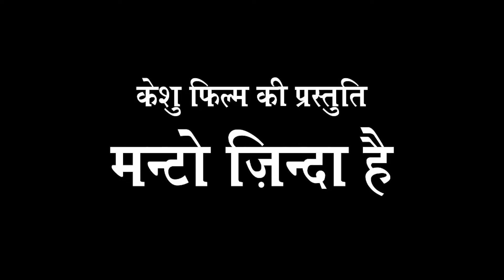HAPPY BIRTHDAY MANTO (SALGIRHA MUBARAK MANTO)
Saadat Hasan Manto (/mɑːn, -tɒ/; Urdu: سعادت حسن منٹو‎, pronounced [səˈaːd̪ət̪ ˈɦəsən ˈməɳʈoː]; 11 May 1912 – 18 January 1955) was a Pakistani writer, playwright and author born in Ludhiana, India. Writing mainly in the Urdu language, he produced 22 collections of short stories, a novel, five series of radio plays, three collections of essays and two collections of personal sketches. His best short stories are held in high esteem by writers and critics. Manto was known to write about the hard truths of society that no one dared to talk about. He is best known for his stories about the partition of India, which he opposed, immediately following independence in 1947.